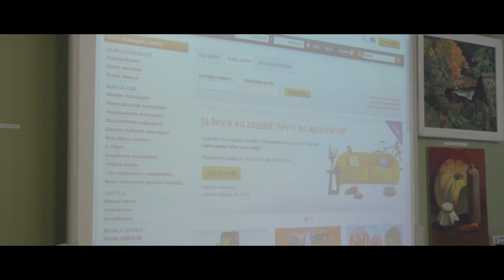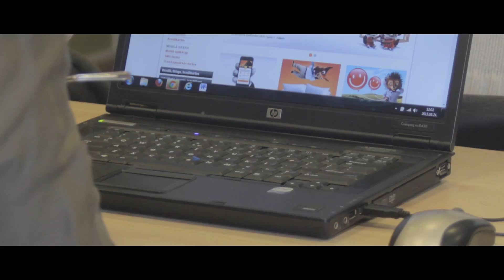OGRE: Iedzīvotāji apgūst e-vidi (25.03.2015)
No 23. līdz 27. martam notika sestā E-prasmju nedēļa Latvijā. Visas nedēļas garumā arī Ogres novadā norisinājās dažādi pasākumi senioriem.